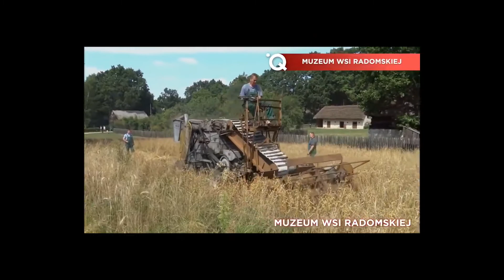Incredible Homemade Inventions and Ingenious Machines P. 1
Homemade inspiration and DIY ideas are always a great way to access our creative side and save a lot of money at home. By learning basic craft and trade skills a world of opportunities are possible for you to come up with your own inventions and homemade contraptions, to help you with whatever it is you desire. We have found some great examples of this for you to feast your eyes on this week which hopefully give you some inspiration to do the same!

We hope you enjoy this review of Homemade Inventions and Ingenious Machines!